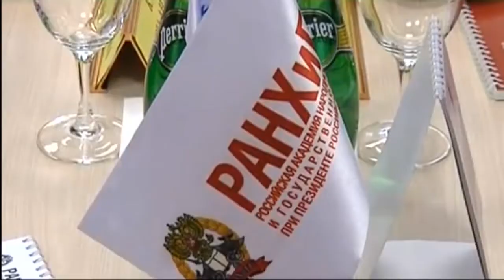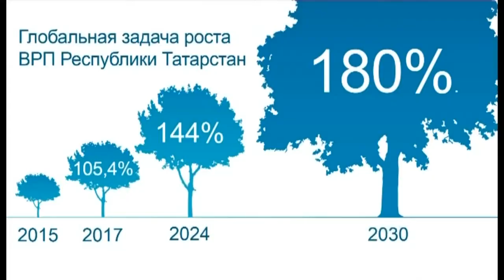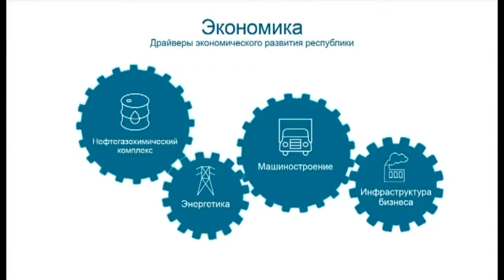Трибуна Нового Века 30/11/11 ТНВ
Координаты:
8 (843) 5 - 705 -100

Таяну ноктасы. В эфире: пн, вт, ср, чт - 19:00

Вечерняя игра. В эфире: пн, вт, ср, чт - 22:10

7 дней. В эфире: вс - 19:30, 21:30